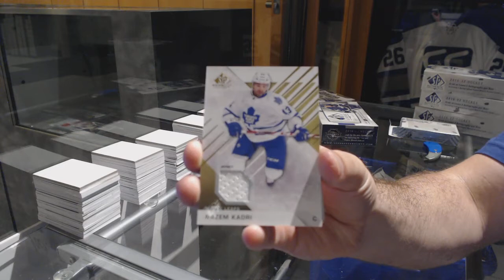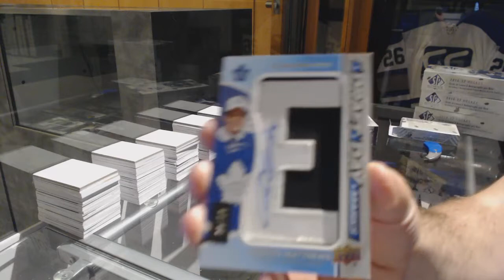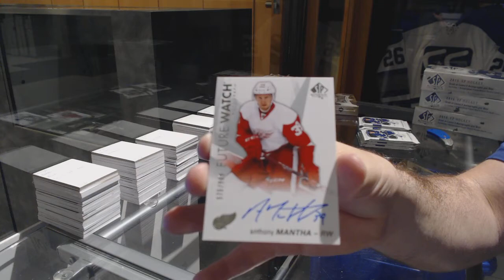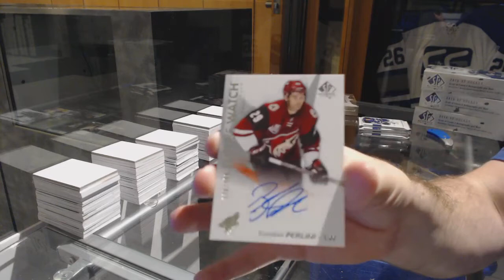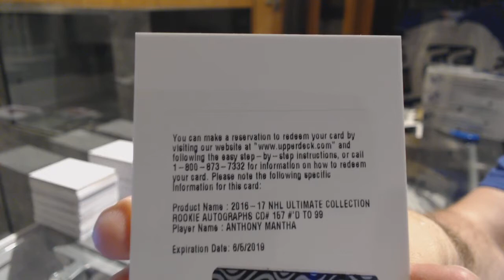16-17 UD SP Authentic, 16-17 UD SP Game Used & 16-17 UD Ultimate Hockey Box Break - C&C GB #7560